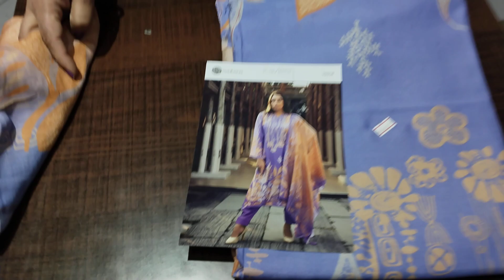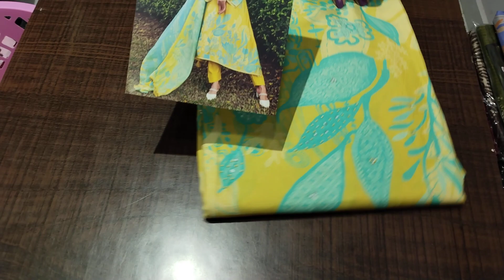COD🎊(27.02.24)🌺⚘️फूलों सा मखमली देने वाले girlish look suits🌿🌼ORDER NO 7027954164